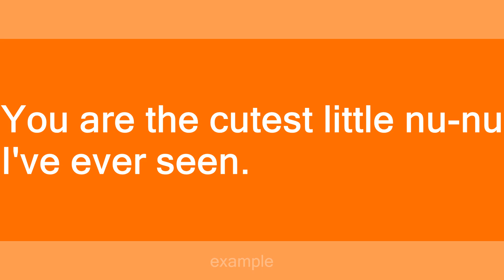nu-nu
Slang flashcards: